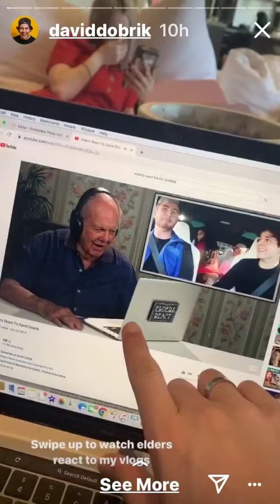Funny old people reacting to David Dobrik videos🤣